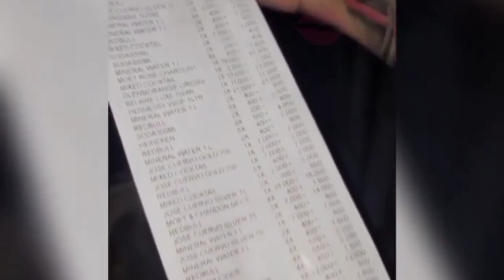I DON'T SPEND MY BROTHER'S MONEY! TRIO MIO 's BROTHER CLARIFIES AFTER HIS SH.350K BILL WENT VIRAL